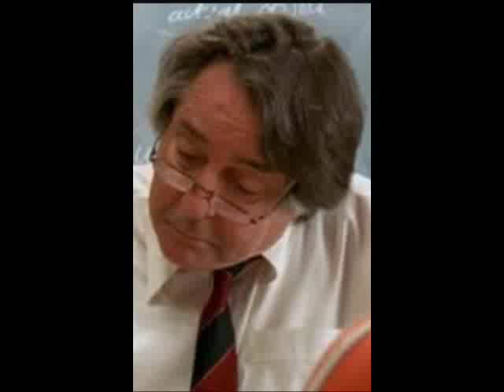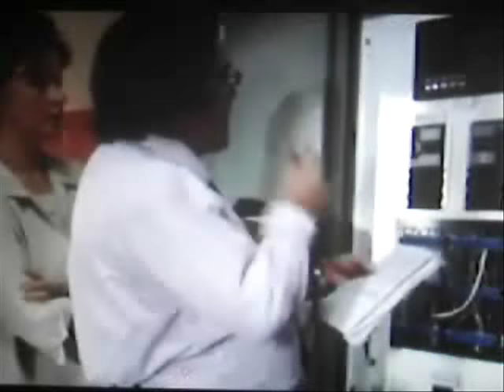ROBERT VAN MACKELENBERG E GENEVIEVE PICOT geni per caso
Ai protagonisti di Carl Tesslar e Alexa Vayner

canzone: COSI' VICINI